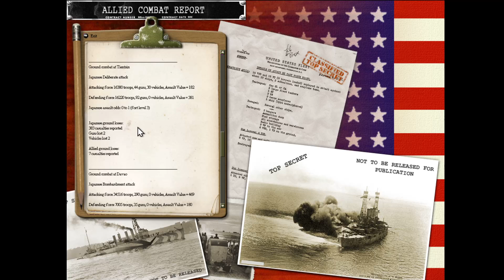War Plan Orange - 1922 to 1926 - PBEM - Allies - Turn 0021